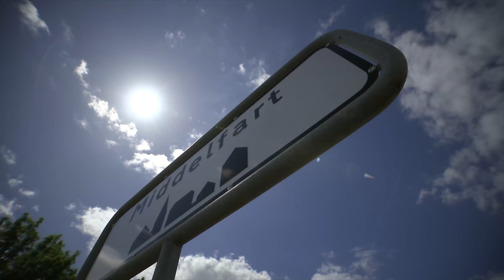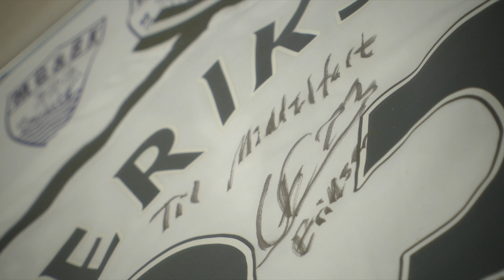Christian Eriksen er særligt elsket i Middelfart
Kærligheden er strømmet til Christian Eriksen fra alle kontinenter - men særligt i hans hjemby Middelfart føler de et bånd til verdensstjernen - og han føler et bånd til Middelfart.